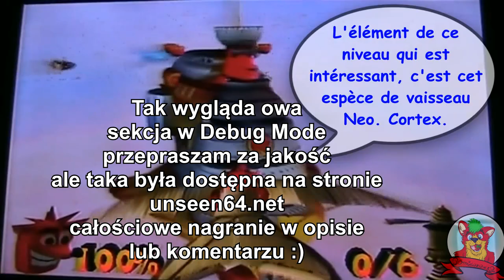Crash Bandicoot: The Wrath of Cortex! #7 - Pikuś.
📌TAGI:
Crash Bandicoot: The Wrath Of Cortex!, Crash, Bandicoot, The, Wrath, of, Cortex, Crash TWOC PL, Crash Bandicoot: The Wrath Of Cortex! PS2 PL, Traveler's Tales, Traveler, Tales, Konami, Universal Interactive, Universal, Interactive, 2001, Dr. Neo Cortex, Uka Uka, Crunch Bandicoot, Wa-Wa, Lo-Lo, Py-Ro, Rok-ko, The Elementals, The, Elementals, Żywiołaki, Beautiful Soundtrack, Crash Bandicoot PS2 Game, PomidorowyPL, Pomidor, PL, Crash Bandicoot 4: Sakuretsu! Majin Power